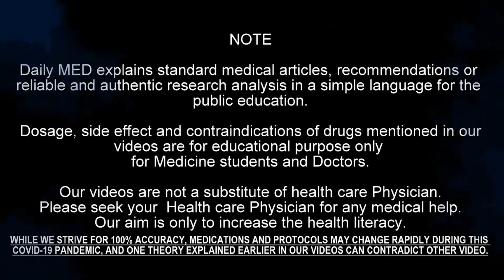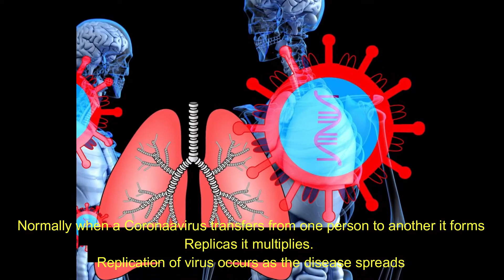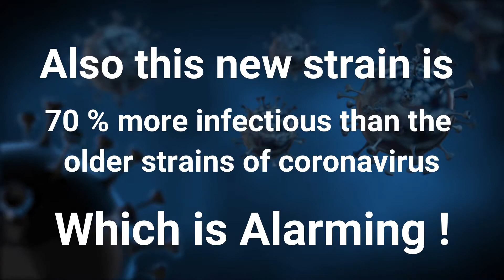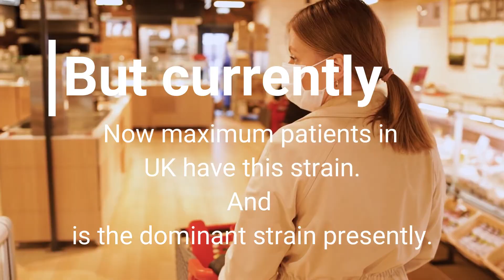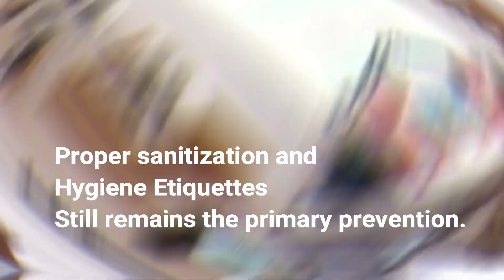How Much Dangerous Is New COVID-19 Strain || Vaccine Will Work On It Or Not?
COVID-19 New dangerous mutation has put everyone in fear. It is really very infectious?
is it really spreading fast? Will the coming coronavirus Vaccines work on the new strain or not?
Do we need to take other precautions for the new variant?
These are some of the questions which we are going to answer in this video.

Be a part of Daily MED Family

 How contagious is the new variant?
New COVID-19 strain appears to be 70% more contagious